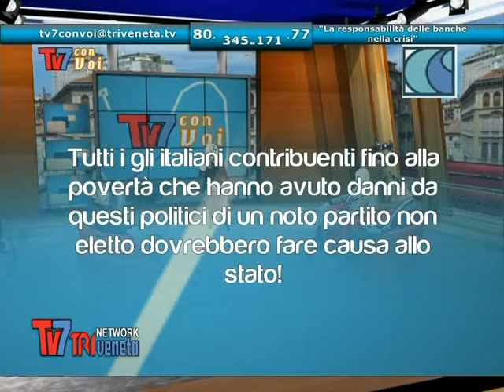CRISI : RESPONSABILITA' DELLE BANCHE Tv7 25/03/14 (1 DI 3)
Tv7 con voi da oggi affronterà, in collaborazione con federcontributi, i tantissimi problemi che molti cittadini hanno nei confronti degli istituti di credito: le banche.
ospiti:
-Fabio Dalla Mura responsabile nazionale ufficio legale federcontribuenti, ci parla dell'importanza di questa associazione che si occupa delle problematiche del consumatore che incontra nella vita quotidiana nei vari rapporti, in particolare in problematiche con istituti bancarici;
-Gianni Mandruzzato del centro studio anticrisi, consulente tecnico esperto di valutazioni dei conto correnti, espone i vizi che si possono identificare nei rapporti con le banche (usura);
-Roberto Lunardi e Renato Cecchin, utenti dei servizi bancari, ci raccontano la loto storia.

Per contattarci: centralino    049/8077757